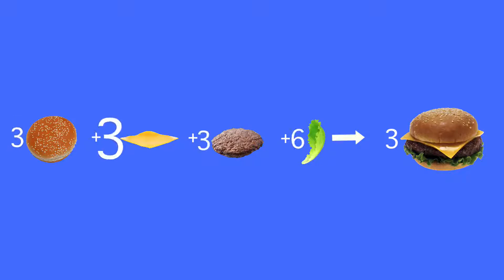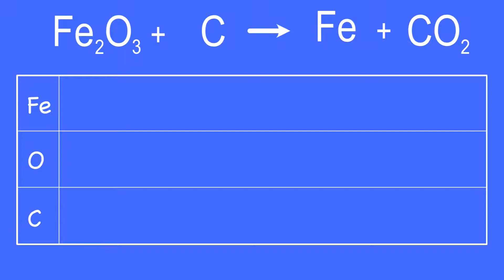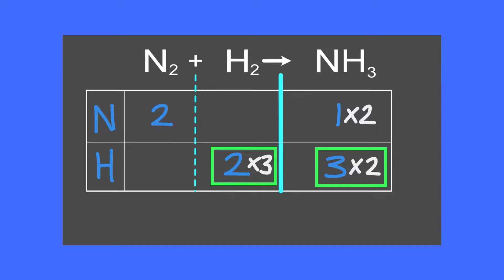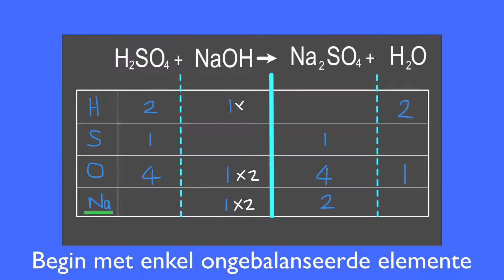Balansering van chemiese reaksies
Hoe om chemiese reaksies te balanseer.